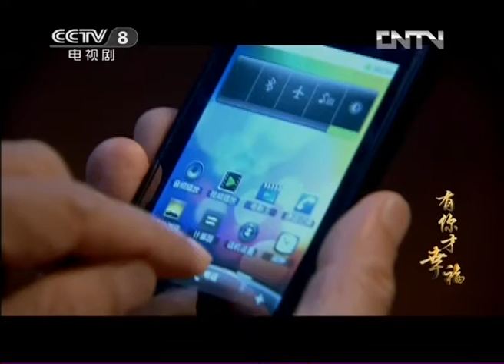《有你才幸福》第11集 宋老师起幻觉 （李雪健、陶慧敏、刘佩琦）【CCTV电视剧】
Highlights：老祺给宋老师打电话得知她伤风了关心了几句。老祺来医院打听看看她是不是来看病了，宋老师正排号晕坐在一边，她幻觉老祺向她跑来。老祺带着她看了急诊，老祺跟宋老师说老林没了很是伤心，输液完老祺送宋老师回家。

■□剧情简介■□
本剧讲述了57岁的“老北京”祺瑞年遭遇老房拆迁，老伴去世，子女“啃老”等人生困境，陷入生活和情感的多重危机……